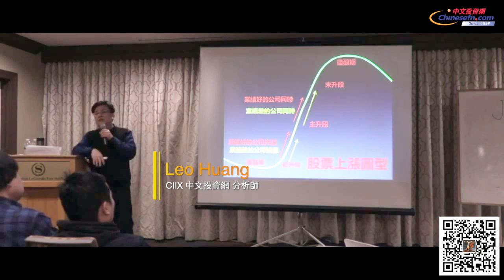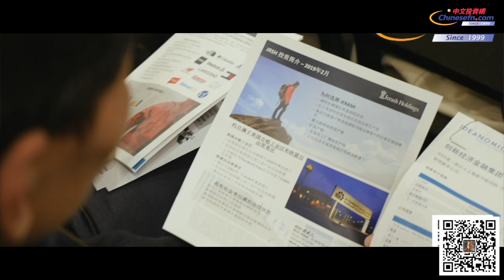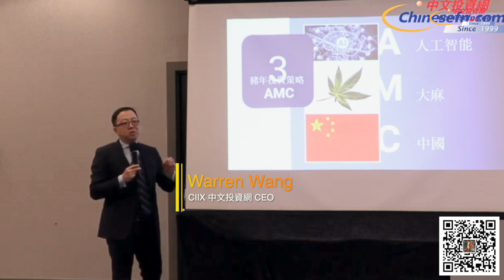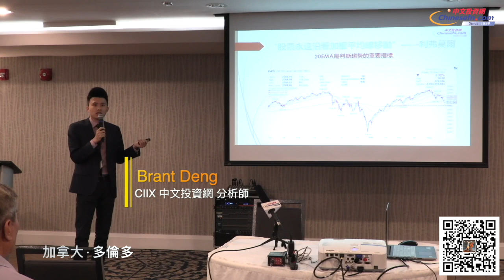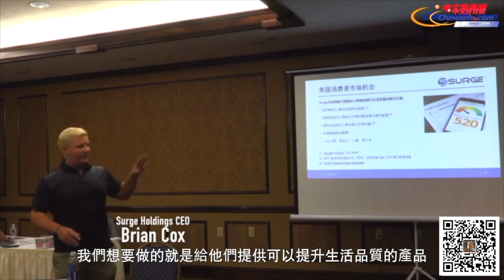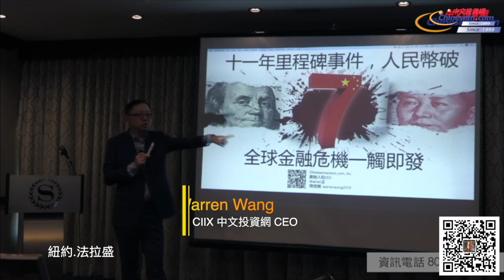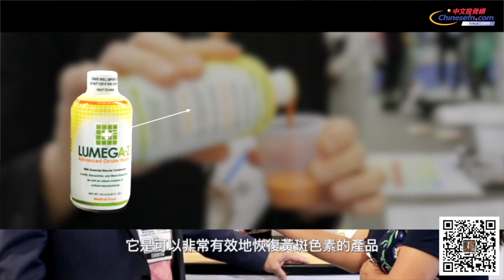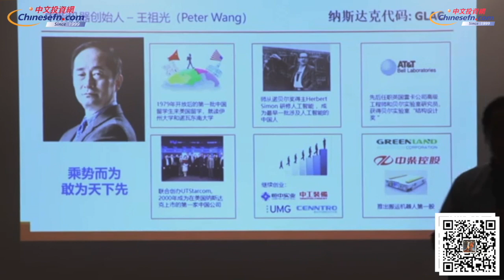0103【每週華爾街下】2019年回顧特別節目 2020年中文投资网繼續帶領投資人賺大錢!